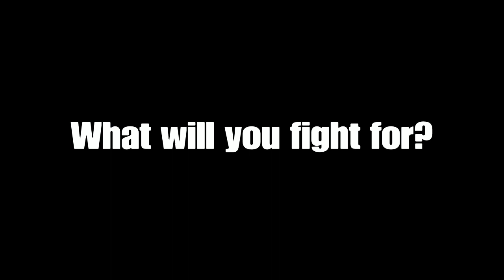Leafydonn 1v1 Intro (PvZ BFN)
Potential 1v1 intro